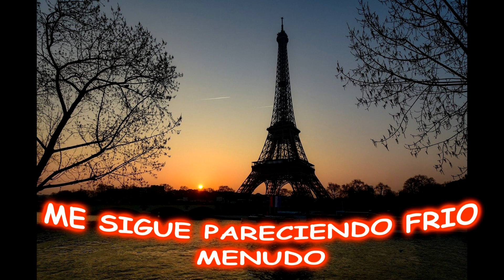ME SIGUE PARECIENDO FRIO...MENUDO